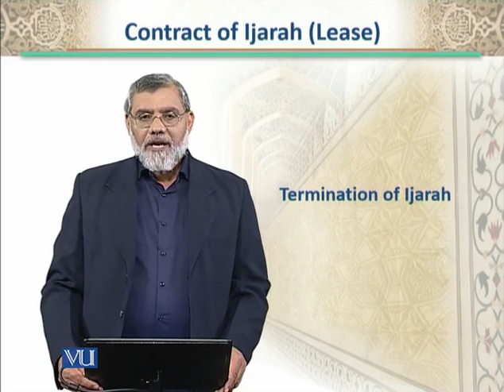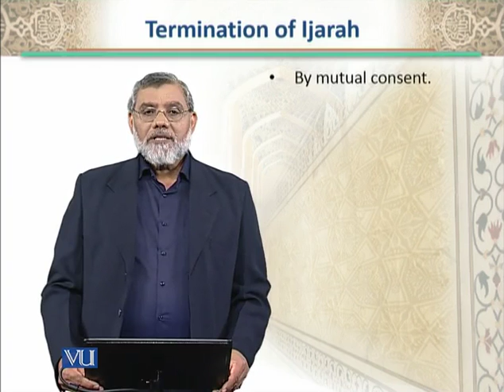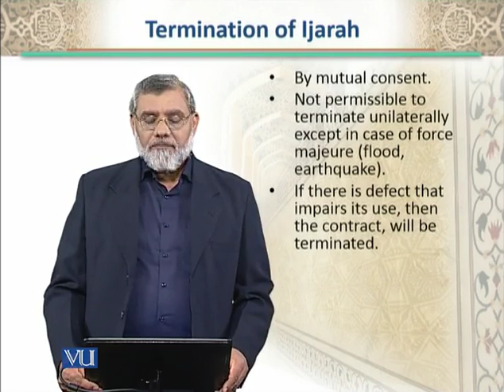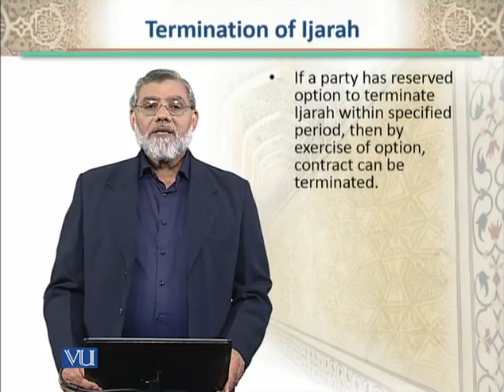BNK612_Topic148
Topic: 148